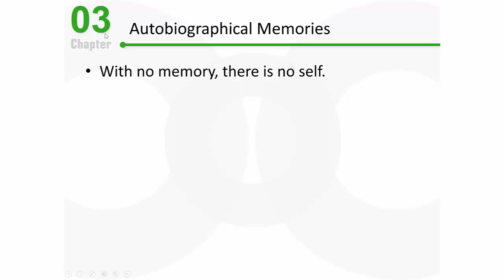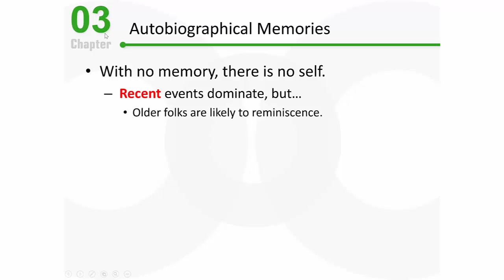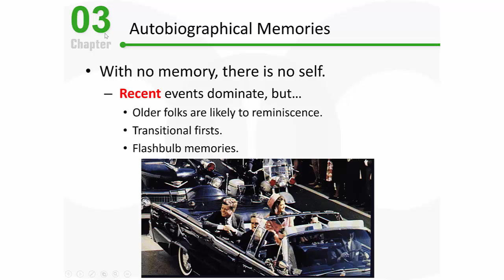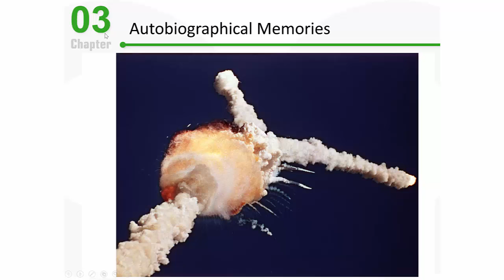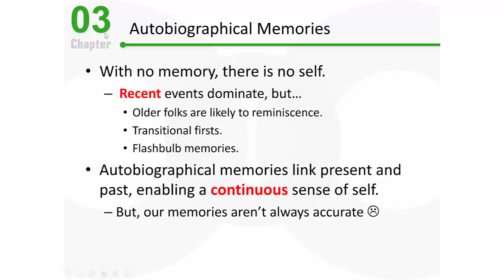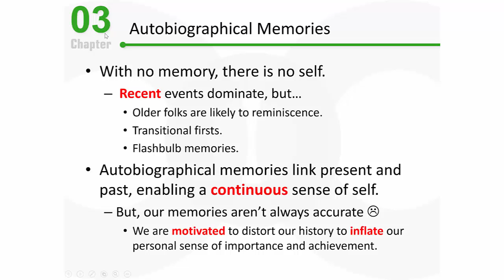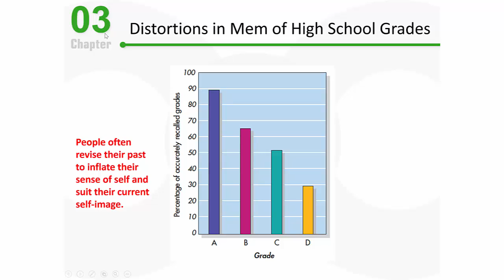PSY 2510 Social Psychology: Autobiographical Memories Influence the Self-Concept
This video discusses the formation of the self-concept, focusing specifically on the role of autobiographical memories.